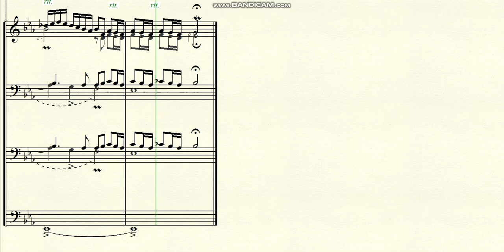DOK 4.143a - Great Fugue for 5 voices (Eb) - Andante Moderato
~ for Orchestra
Brazil - 2022